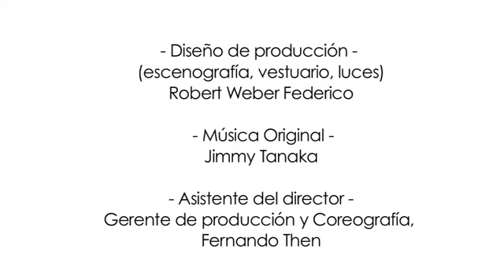La vida es sueño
Repertorio Español presenta una escena de la obra "La vida es sueño."